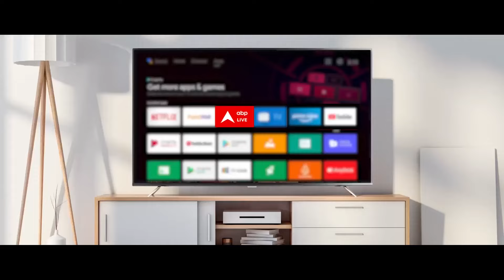Delhi Water Crisis: दिल्ली में कम पानी छोड़ने को लेकर हरियाणा भवन के सामने AAP का विरोध प्रदर्शन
Delhi Water Crisis News: देश की राजधानी दिल्ली में गर्मी के साथ पानी संकट भी गहराता जा रहा है. पिछले कुछ दिनों से जारी भीषण गर्मी के बीच अब पानी का संकट कई इलाकों में उभरकर सामने आया है. पानी की कमी को देखते हुए दिल्ली जल बोर्ड ने लोगों की मांग पर टैंकरों से पानी की आपूर्ति शुरू कर दी है.

फिलहाल, दिल्ली में पानी का संकट को नजरअंदाज करना अब मुश्किल हो गया है. कई इलाकों में लोग खाली बाल्टी लेकर पानी के टैंकरों की ओर भागते नजर आए. कुछ लोग तो पानी भरने के लिए लाइन में लग गए.